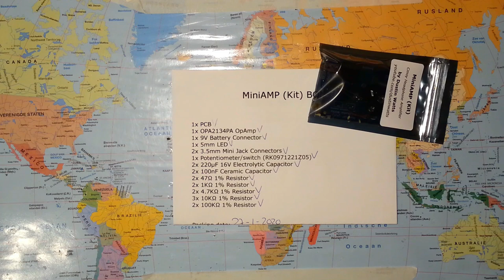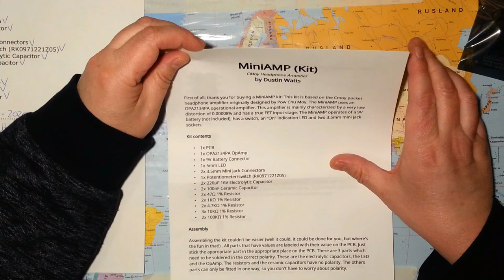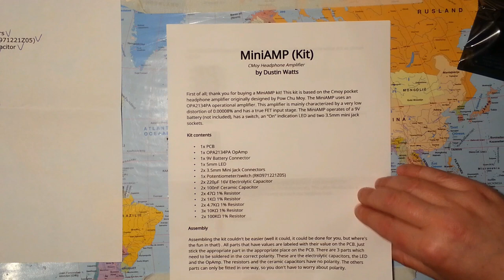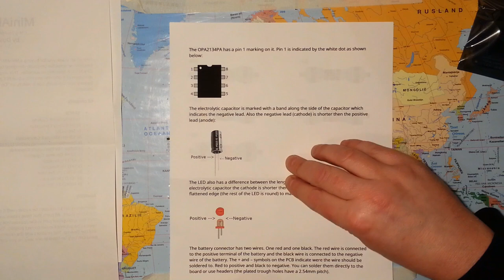Building the MiniAMP KIT from Dustin Watts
Dustin Watts kindly sent me his MiniAMP KIT so I could build and test it. The MiniAMP is an amplifier to amplify the possibly too low output signal of (for instance) an MP3 player so it can be enjoyed on headphones.